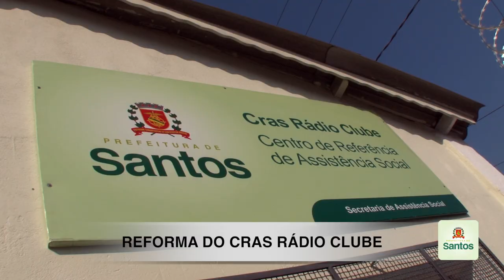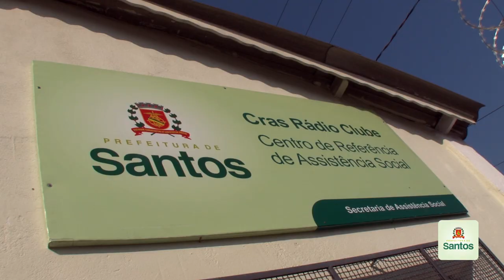Cras Rádio Clube é reinaugurado com mais conforto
A unidade está com oito aparelhos de ar-condicionado, TV na recepção e mais salas de atendimento. Moradores compareceram à solenidade e deram seu testemunho de quanto o serviço oferecido pela Secretaria de Assistência Social melhorou ao longo dos anos.